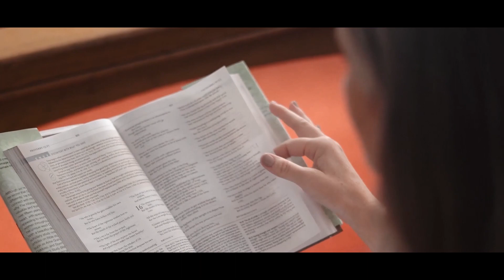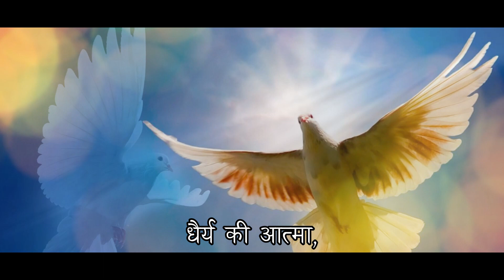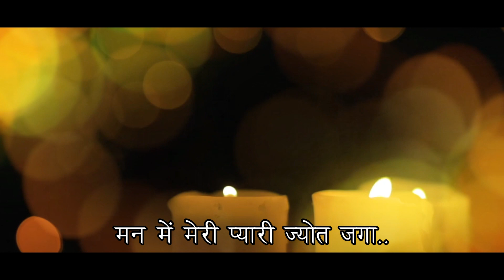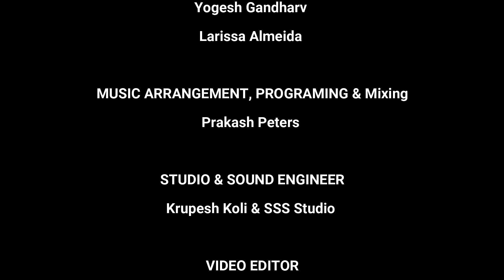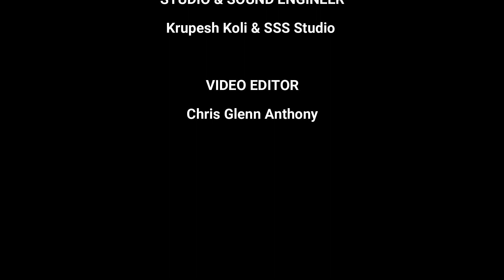दिल में मेरे बस जा तू आत्मा || Song on Holy Spirit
CREDIT
An ALKA Production
In coordination with RVA Hindi

MUSIC & COMPOSITION
Fr. Salate Nathan SVD

LYRICS
Fr. Anthony Swamy SVD

SINGERS
Yogesh Gandharv
Larissa Almeida

MUSIC ARRANGEMENT, PROGRAMING & Mixing
Prakash Peters

STUDIO & SOUND ENGINEER
Krupesh Koli & SSS Studio

VIDEO EDITOR
Chris Glenn Anthony